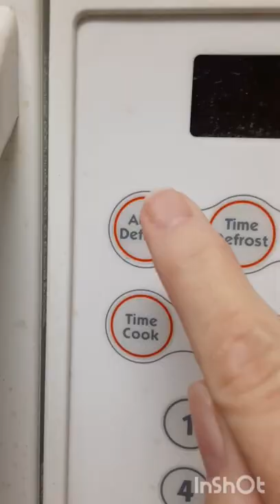Quick & Easy Guacamole Using What You Have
We Got This! With hard work and faith in God anything is possible.
Never, Never Give Up!

My struggles and successes with weight-loss, as well as different recipes I have created, and or tried, and love. As well as my Fun and Crazy side, and some of my family adventures.  I am excited to have you all come to join me on my journey.  I would love to hear all your stories as well. What has worked for you, and where you are on your journey.  See you soon and remember You deserve all the happiness your heart can hold! XOXO Candy

Additional SAVINGS When YOU Shop Through MY Link Above^^^

Crazy Adventures With CoCo aka Our Crazy Family

Friend Mail may be sent to:
Candance Brewer
Hooper Utah
84315

If you want to get some built bars here's the link to use:

Surprise Me With A GIFT